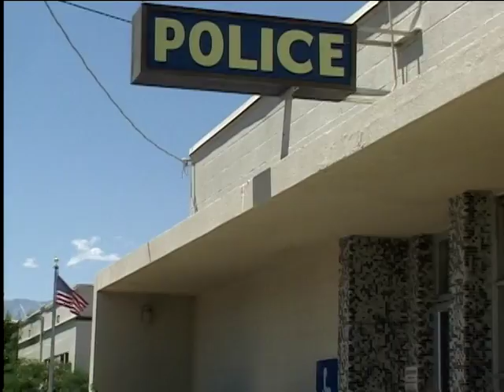Eastern Sierra News 7/12/16 Headlines